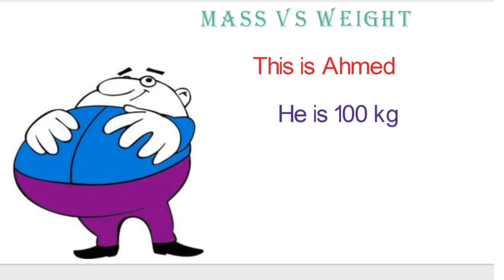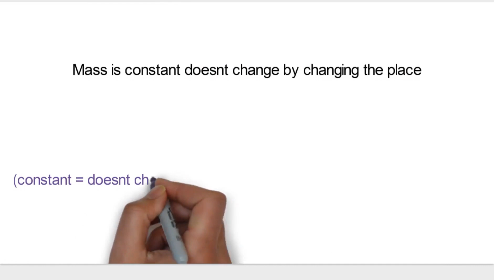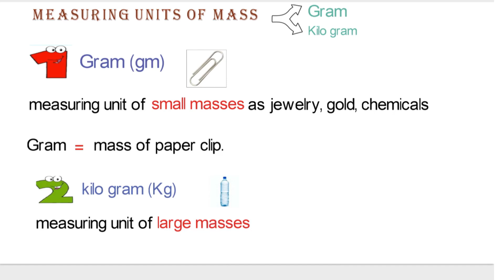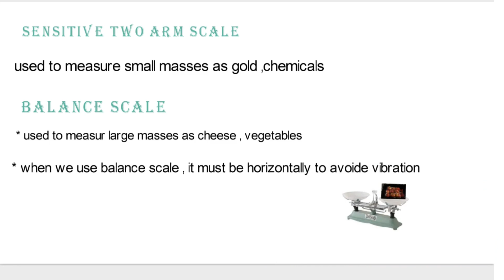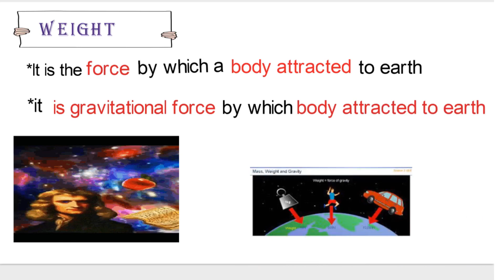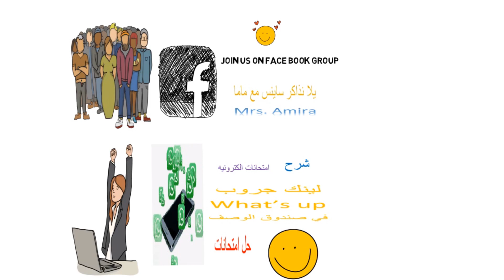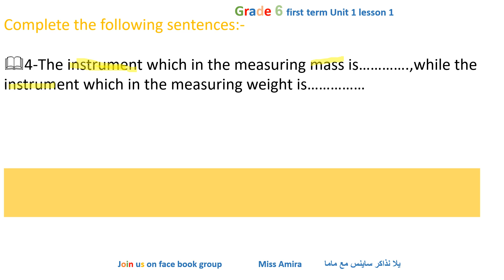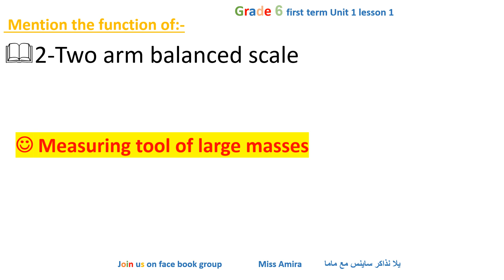Science | G6 | Mass and weight | Part (1-3) | Unit One | Lesson One | 2022 |امتحان الكتروني|حل اسئله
قنوات التليجرام 👇
Grade 4👇
الواجب

Home work
Q  Complete:-..
1-The .is the measurement unit of mass ,the .is the measurement unit of weight.
2-The mass is measured by. and the weight is measured by .
3-The weight is .
4-The instrument which in the measuring massq is ,while the instrument which in the measuring weight is spring scale.
5-The weight of the body is measured by. balance.
Q Mention the function of:-
1-Spring balance
2-Two arm balanced scale
3-Earth gravity
Q Write S-term :-
1-A device used to measure the mass of objects
2-A tool used to measure body weight
3-The amount of matter that the body contains.
4-The attraction force of earth to the body
5-The amount of matter in an object
6-The amount of earth gravity to the bodies
choose the correct answers
1-The mass of half liter of water equal
(5 gm – 50 gm – 500 gm– 5000 gm)
2-………..is the measuring device of weight
(spring scale – balance scale – one arm scale)
3-From the measuring unit of weight (Gram–litre – Newton )
4-The weight of the body is measured by …balance
( spring – double pan – sensitive – all the previous)
5-From the tools of measuring weight
( kilogram – double pan balance – Newton – spring balance )
6-The Newton is nearly equals weight of a body its mass
 ( 1 gm – 10 gm – 100gm – 1000 gm)